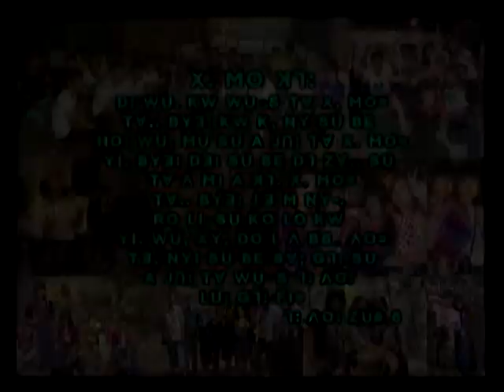lisu movie - CHO KO MUH KW WU-S BAE K7 C M G7 JE M - การแสดงจากทีมประกาศครั้งที่ 6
การออกทีมประกาศข่าวประเสริฐของพระเจ้า ครั้งที่ 6 จากทีมสมาชิกคริสตจักรเบธานี ศูนย์พระคริสตธรรม เบธานี และ GBM Studio (ꓶꓽ ꓥꓳꓽ ꓫꓱ, ꓥꓳꓽ ꓢꓯꓼ ꓡꓴꓽ ꓔꓶ.) ทั้งหมด 10 วัน 10 หมู่บ้าน อ.ปาย จ.แม่ฮ่องสอน

ตัดต่อวีดีโอโดย : เดวิด

มีชายคนหนึ่งมีความคิดที่อยากจะไปประกาศในหมู่คนป่าที่ยังไม่รู้จักพระเจ้า คนป่าเหล่านี้ดุร้ายและกินเนื้อคน หลายคนเลยกลัว
เขาเลยศึกษาแนวทางการไปที่นั่น ซึ่งที่ผ่านมานั้น มีอาจารย์หลายท่านได้เคยเข้าไปประกาศที่นั่นแล้ว แต่ละท่านที่ไปต้องทำตามประเพณีของเขาทุกอย่าง เช่น การไม่ใส่เสื้อผ้า การกิน ชีวิตการเป็นอยู่ เป็นต้น
อาจารย์ท่านนี้เลยไม่ส่วมใส่เสื้อผ้าแล้วเดินเข้าไป ในทางกลับกัน พวกคนป่าทั้งหลายก็คิดว่า อาจารย์ต้องใส่เสื้อมาแน่นอน เลยใส่เสื้อรอ สุดท้ายก็มีแค่อาจารย์ที่ไม่ได้ใส่เสื้อผ้าคนเดียว.
ปัจจุบันคนป่าเหล่านี้ ได้กลับใจและรับเชื่อมากมาย